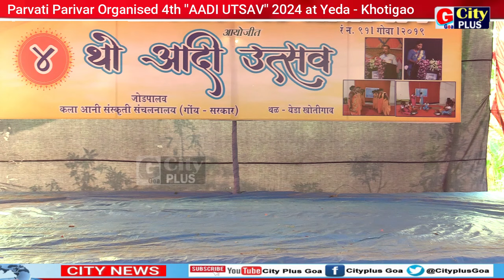Parvati Parivar organised 4th Aadi utsav 2024 at Yeda Khotigao (Part - 3)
CITY PLUS GOA#CANACONA